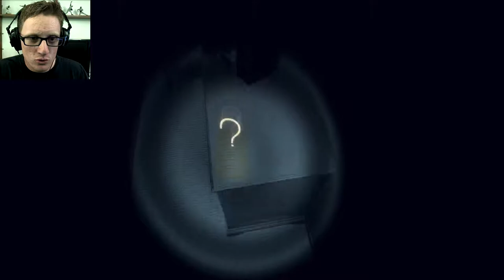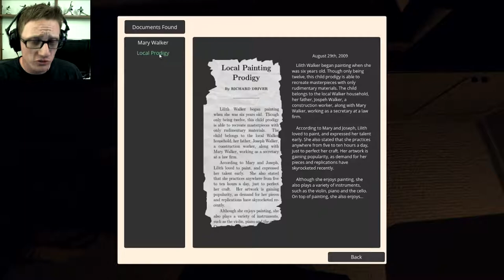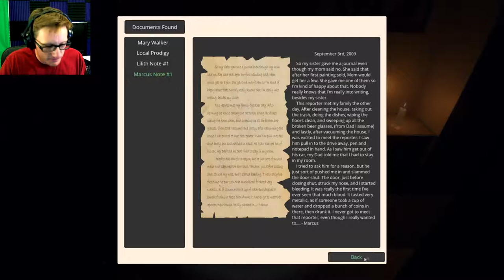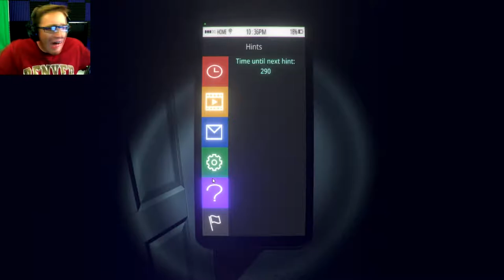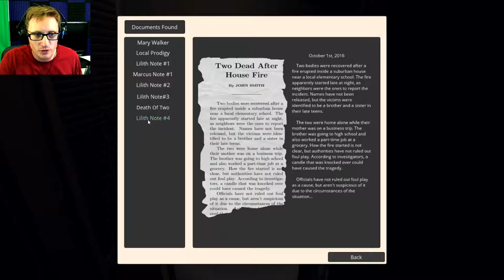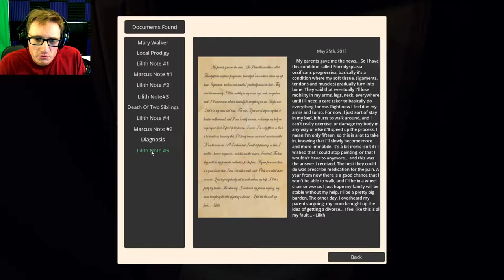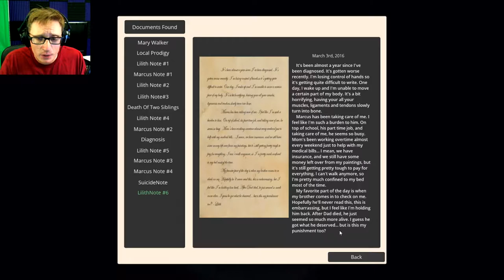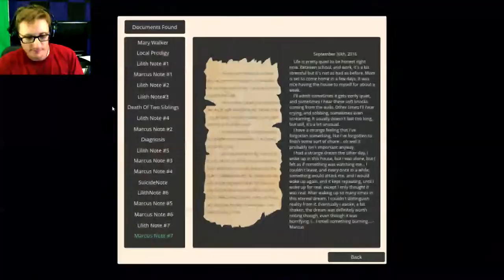On A Scale Of Zero To Terrifying...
Welcome to The Survey! Lazlowhere, join me as search the haunted ruins of this "happy little home" searching for the truth in the PC steam indie horror game, The Survey!